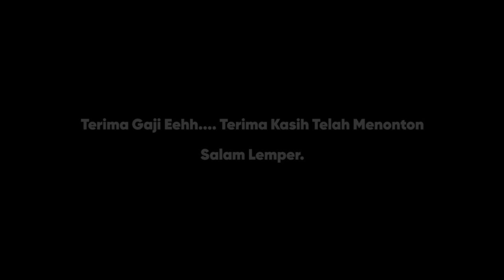Fitur Balapan Sirkuit Sentul Masih Ada Bug? | CDID Revamp (Roblox Indonesia)